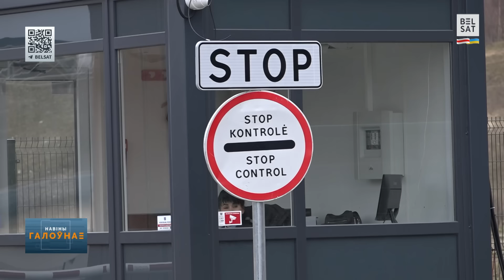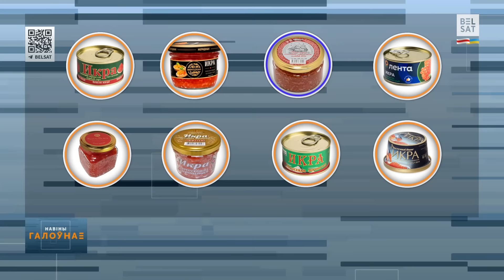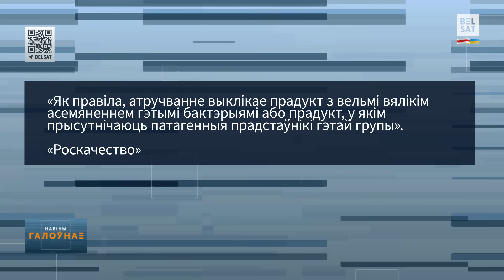⚡ Лукашэнку зноў абсвісталі. Страшная трагедыя пад Жабінкай / Навіны дня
8 лістапада, перад вамі кароткі агляднавінаў на "Белсаце" Навіныдня

00:00 Анонс
00:07 Літва ўводзіць узмоцнены кантроль на мяжы з Беларуссю
00:54 Лукашэнка хоча вярнуць моладзь у вёску
01:34 У расейскай ікры, што прадаецца ў Беларусі, выявілі кішачную палачку
02:13 Трагедыя пад Жабінкай: маладзёна пераехаў цягнік
02:39 Расея атакавала Украіну, дзясяткі пацярпелых
03:20 Мінабароны РФ: 17 дронаў збілі над Расеяй
03:49 У Амстэрдаме – масавы напад на габрэяў
04:35 БЧБ-сцягі і плакаты супраць Лукашэнкі на матчы менскага "Дынама" і варшаўскай "Легіі"

Калаж з фота: скрыншот з відэа @nexta_tv